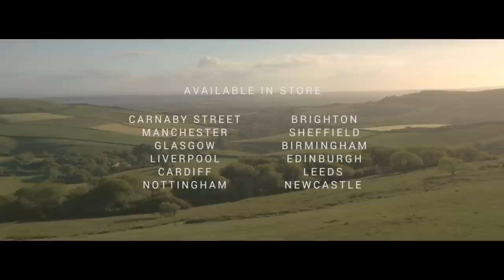Pretty Green Autumn Winter '15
Our Autumn Winter ’15 Green Label campaign takes us to the Isle of Wight and digs deep into the world of the British scooter clubs. We look at the adoption of scooters from Italy into the British Mod subculture in the 1960s and the infamous scooter rallies across the country that have come to symbolize the MOD movement.